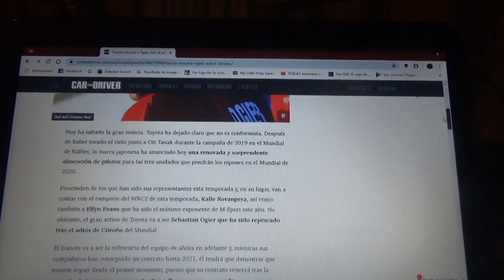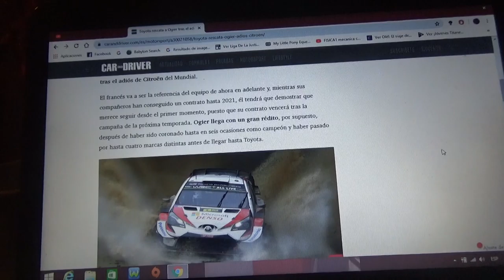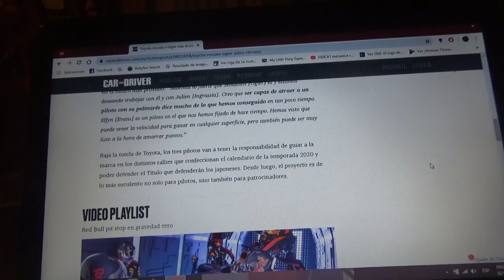Toyota rescata a Sebastien Ogier luego de la salida de Citroen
La marca japonesa logra salvar al piloto francés luego de que su ex equipo dejara para la Temporada 2020 el Campeonato Mundial de Rally(WRC)